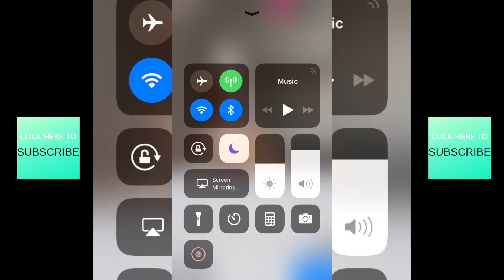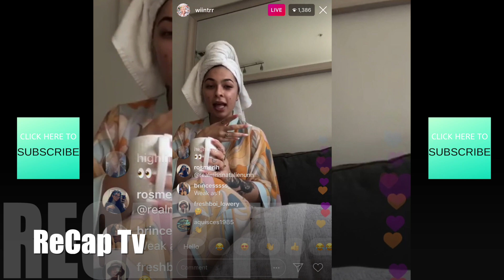WINTER BLANCO TALKS NATALIE NUNN